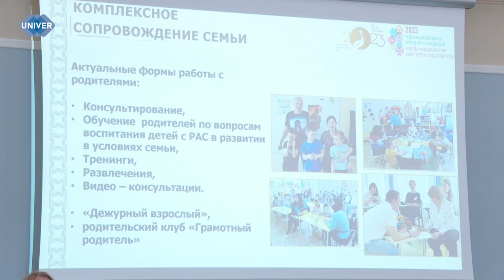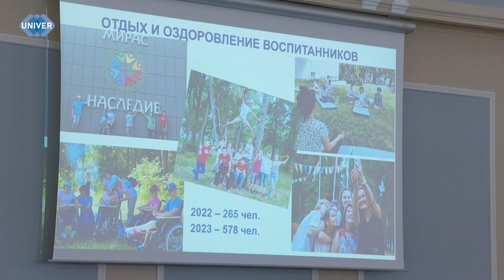КФУ ПОДДЕРЖИВАЕТ ДЕТЕЙ С РАССТРОЙСТВОМ АУТИСТИЧЕСКОГО СПЕКТРА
14 декабря в Институте психологии и образования Казанского федерального университета стартовала II Всероссийская научная конференция «Аутизм: Мы вместе», приуроченная к объединению научного сообщества и педагогических организаций для решения проблем и вопросов по улучшению качества жизни и условий людям с расстройствами аутистического спектра.